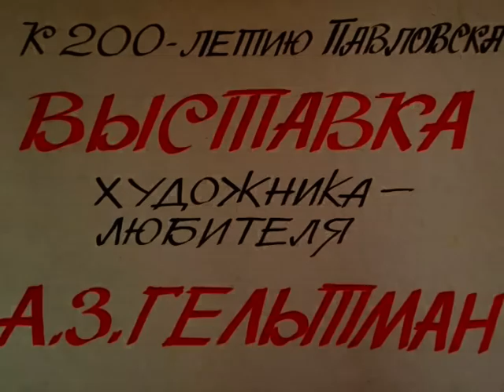'Lakes' - Zlata Razdolina - Composer - Lyrics Nikolai Gumilyov - singing Vitali Psaryov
Злата Раздолина - Композитор,- "Озера" стихи Николая Гумилева - Исполнители: Виталий Псарев

English translation:
I shattered my joy with the glee of an iconoclast,
and I experience no guilt or sadness,
but every night I dream
of large, dark lakes.

On their black waves the lilies
are silent like my thoughts,
and the silver-white willows
awaken forgotten, sad magic.

The moon lights up the meandering road
and the empty field sees
me suffocating in heavy horror
and painfully twisting my fingers.

If I remember, something will appear,
like an ending to a somber drama:
a sad girl, a white bird,
or a strange, gentle tale.

And a new sign will appear in the fog,
and the shadows will become dragonflies,
and the proud swans of the old tales
will walk on the white steps.

But I cannot remember,
I am weak and wingless.
I watch the dark lakes
and see waves, whispering weakly
the words of their accusations.

I will remember  and my lips are certain again,
and the night is far and alien,
and again the moments of labor and rest
are earthly in their beauty and roughness.

I broke my joy with the glee of an iconoclast,